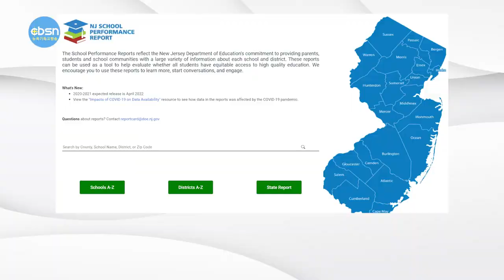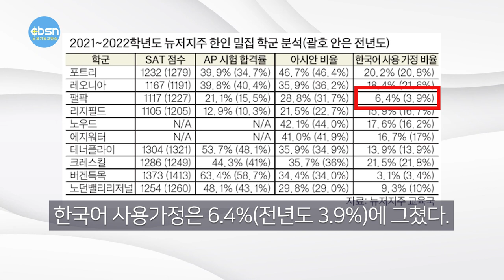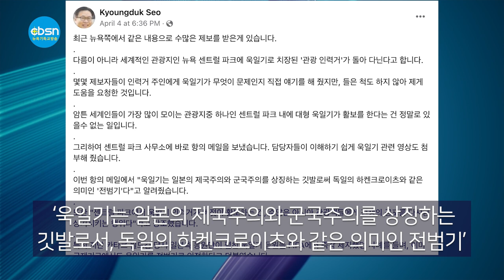뉴욕기독교방송종합뉴스 2023년 4월 7일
(주요뉴스)

▶’김치의 날’ 연방 공식 기념일로
▶뉴욕한인회관 매입 40년만에 100% 주인됐다
▶NJ 한인밀집 학군 SAT 점수 높다
▶맨하탄 센트럴팍에 ‘욱일기 인력거’

(기사본문)

연방하원이 ‘김치의 날 결의안’을 재추진한다.
이번 결의안 발의에는 앤디 김 의원 외에 그레이스 멩, 영 김, 미셸 박 스틸, 메릴린 스트릭랜드, 데럴 이사, 마크 비씨, 질 토쿠다, 지미 고메즈, 주디 추, 브라이언 피츠패트릭 의원 등이 참여했다. 김치의 날을 연방 차원에서 공식 기념일로 지정하자는 결의안은 지난해 처음 발의됐지만, 회기 만료로 폐기됐었다.

특히 이 결의안은 윤석열 대통령의 국빈 방문과 상·하원 합동연설이 확정된 직후 발의돼 연방 하원에서도 비중 있게 다뤄질 것으로 예상된다.

결의안에는 올해가 한미동맹 70주년이라는 사실과 미주 한인 이민 120주년이라는 점이 명시됐다. 결의안은 “미국에서 김치와 관련된 식품과 메뉴가 늘고 있고, 한국계가 아닌 미국인들 사이에서 인기가 확산하는 것은 문화 교류의 긍정적인 사례로 볼 수 있다”며 “연방 하원도 김치의 원조국인 한국처럼 매년 11월 22일을 김치의 날로 지정하자”고 밝혔다.

한편 주 차원에서는 뉴욕, 캘리포니아 주와 버지니아 등이 김치의 날을 기념일로 선포했다.

뉴욕한인회관이 매입 40년 만에 뉴욕한인사회의 완전한 재산이 됐다. 뉴욕한인회는 6일 기자회견을 열고 뉴욕한인회관(149 W 24스트리트)의 모기지 대출금을 2월 말을 기해 완납했다고 밝혔다.

찰스 윤 뉴욕한인회장은 “지난 1983년 강익조 회장 당시 뉴욕한인들의 모금 등을 통해 115만달러를 주고 구입한 맨하탄 24가 소재 6층짜리 뉴욕한인회관의 소유권을 이제 뉴욕한인회가 100% 갖게 됐다"며 "매달 은행에 갚아야 했던 8,800달러가 넘는 대출금 상환 부담이 완전히 사라지면서 앞으로 뉴욕한인회의 재정 운영도 보다 원활해질 것으로 기대된다"고 말했다.

또한 이번 모기지 완납으로 뉴욕한인회관에서 발생하는 렌트 수입에 대한 세금도 면세(Tax Free) 혜택을 받게 됐다.

윤 회장은 "지난 2019년 36대 회장 당시 상환해야 할 뉴욕한인회관 모기지 대출금은 28만 3000여달러였는데 임기 중 이를 모두 갚게 돼 기쁘다"고 덧붙였다.

윤회장은 이와 함께 "지난 펜데믹 기간 받은 15만달러의 경제피해재난대출금(EIDL)을 응급 비상금으로 은행에 예치해두고 있다"면서 “현재 특별하게 사용할 필요가 없는 만큼 전액 상환하는 문제를 이사회에서 논의할 계획"이라고 말했다.

한편 뉴욕한인회는 한인회관 내에 입주해 있는 두 명의 악덕 세입자들을 퇴거시키기 위한 소송을 지속 이어간다는 계획이다.

뉴저지주 한인 밀집 학군 대부분이 대학입학자격시험(SAT) 평균점수가 주 평균보다 높은 것으로 나타났다.

5일 뉴저지주 교육국이 발표한 2021~2022학년도 학교별 학업성취도 보고서(School Performance Report)에 따르면, 한인 밀집 포트리 학군의 SAT 평균점수는 1232점, 레오니아 1167점, 팰리세이즈파크 1117점, 리지필드 1105점, 테너플라이 1304점, 크레스킬 1286점, 노던밸리리저널 1254점 등 주 평균 점수인 1070점보다 높았다.

SAT 평균점수가 가장 높은 학군은 버겐카운티 특수목적고등학교 학군인 버겐카운티테크니컬스쿨(BCTS) 학군 (1373점)으로 나타났다.

SAT 평균점수는 전반적으로 떨어진 반면, AP(대학학점 선이수제) 시험 합격률은 증가세를 보이고 있다.

1개 이상의 AP 시험에서 3점 이상을 받아 합격한 학생은 주평균 19.9%로 전년도 17.9% 대비 2%포인트 증가한 반면, SAT 점수는 전년도 주평균 1117점 대비 4.21% 감소했다.

이는 팬데믹 이후 주요 대학들이 입학심사에서 SAT 점수 제출을 선택사항으로 넘기면서 학생들이 중요도가 조금 떨어진 SAT시험 보단 대학 입학시 학점까지 이수할 수 있는 AP시험에 더 집중하고 있는 것으로 분석된다.

한편, 보고서에 따르면 포트리 학군이 뉴저지내 최대 한인 밀집 학군의 자리를 이어갔다.

전체 학생 중 46.7%가 아시안으로 나타나 주요 한인 밀집타운 중 가장 높았으며, 가정에서 한국어를 사용한다고 밝힌 비율은 20.2%로 영어(48.5%)에 이어 두 번째로 많았다.

뉴저지주에서 한인 인구 비율이 가장 높은 팰팍의 경우 아시안 학생은 전년도에서 2.9%포인트 감소한 28.8%에 그쳤고 가정내 사용언어가 영어 60.3%(전년도 70.5%), 스페인어 31.0%(전년도 24.3%)로 한국어 사용가정은 6.4%(전년도 3.9%)에 그쳤다.

보고서는 학군·학교별 성적 및 대학 진학 준비 정도, 교내인구 통계, 졸업률 등 각 학군·학교내 환경을 일목요연하게 분석할 수 있는 자료로 주 교육국 웹사이트(rc.doe.state.nj.us)에서 찾아볼 수 있다.

맨하탄 센트럴팍에 ‘욱일기’로 치장된 관광 인력거가 돌아다닌다는 제보를 받은 서경덕 성신여대 교수가 관리사무소측에 항의했다.

욱일기 퇴치 캠페인을 벌여온 서 교수는 5일 SNS를 통해 “세계인들이 많이 모이는 관광지 중 하나인 센트럴팍내에 대형 욱일기가 활보한다는 건 있을 수 없는 일”이라며 센트럴팍사무소에 조처를 요구하는 메일을 보냈다고 밝혔다.

그는 담당자들이 빠른 조처를 할 수 있도록 누구나 이해하기 쉬운 욱일기 관련 영상도 함께 첨부했다고 덧붙였다. 서 교수는 메일에서 ‘욱일기는 일본의 제국주의와 군국주의를 상징하는 깃발로서, 독일의 하켄크로이츠와 같은 의미인 전범기’라고 지적했다.

이어 센트럴팍에서 욱일기 인력거가 버젓이 활보하는 것은 수많은 아시아 관광객에게 전쟁의 공포를 다시금 상기시키는 행위라고 강조했다. 그는 “최근 뉴욕 쪽에서 수많은 제보를 받았다”면서 “몇몇 제보자는 인력거 주인에게 욱일기가 무엇이 문제인지 직접 얘기해 줬지만 조치를 취하지 않아 나에게 도움을 요청한 것”이라고 말했다.

4월 7일(금) CBSN 종합뉴스, 지금까지 제작 김기훈 진행에 이동은입니다.